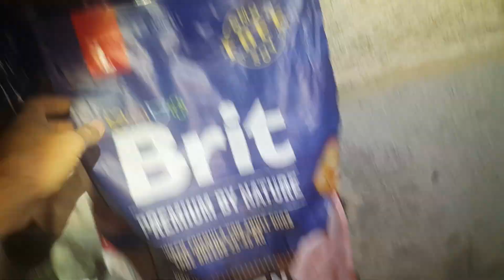Нови чували за кучетата и котенцата за които се грижа ♡